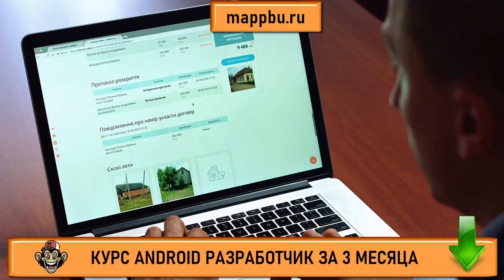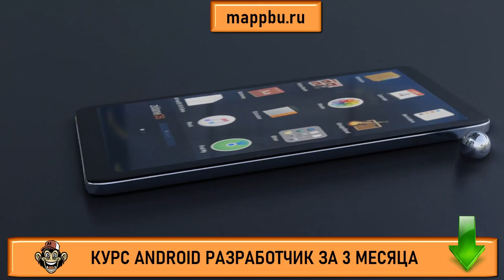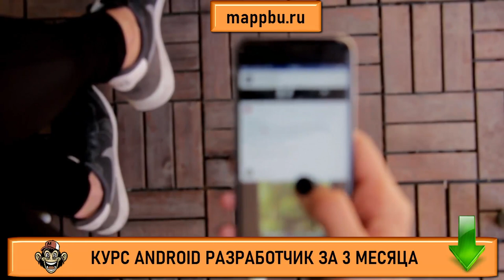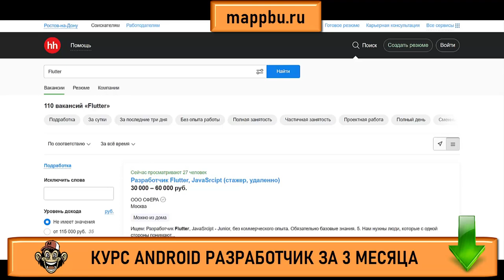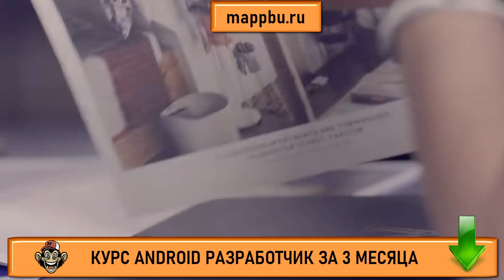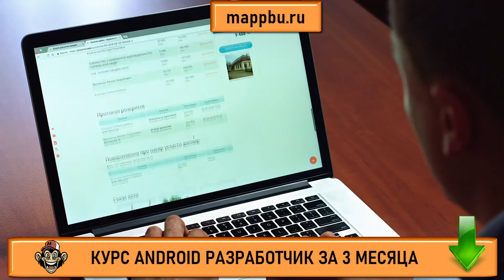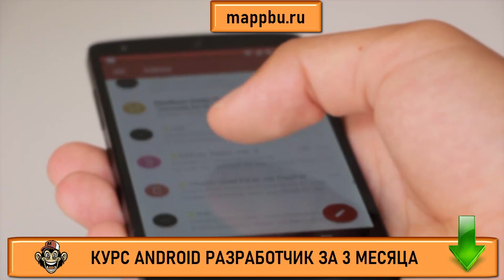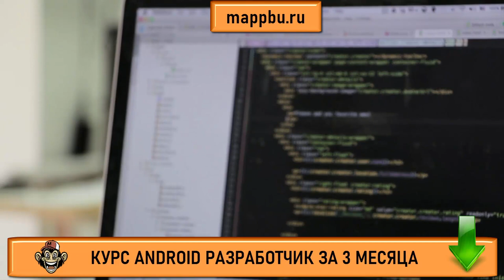Что нужно знать для разработки приложений android Профессия андроид разработчик Android разработчик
Если Вы ищите информацию на тему  что нужно знать для разработки приложений android - тогда смотрите это видео. Вас интересует профессия андроид разработчик - тогда смотрите видео. В этом видео я расскажу об очень важных вещах, которые должен знать каждый android разработчик. На своем канале я рассказываю про разработка приложения для андроид, а также в подробностях раскрываю вопросы на тему разработка мобильных приложений для android. Вам стоит посмотреть это видео если Вас интересует сфера андроид разработка. В этом видео как и во многих других я рассказываю на тему андроид разработка обучение и раскрываю такую очень важную тему как стать андроид разработчиком. На моем канале есть видео в открытом доступе на тему основы андроид разработки, которые идеальны для старта